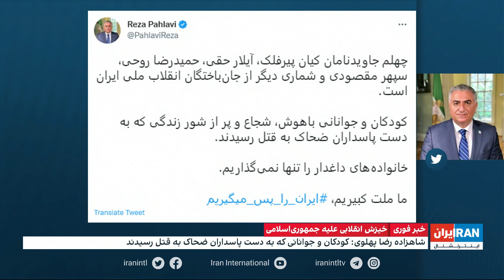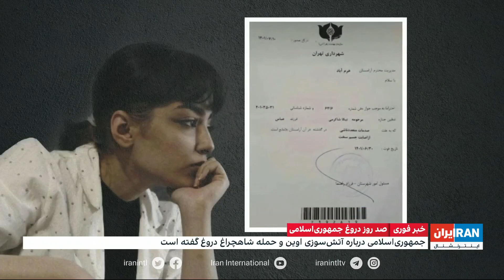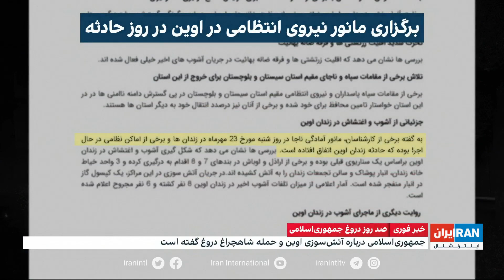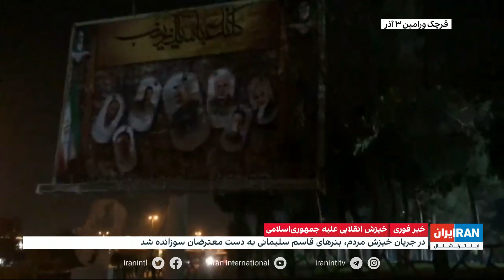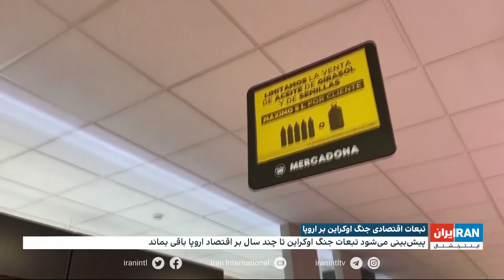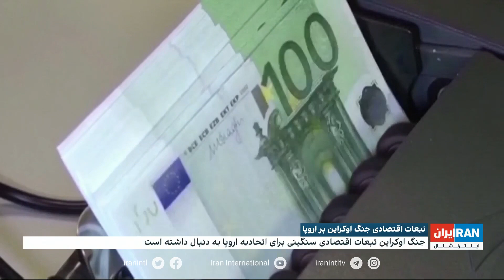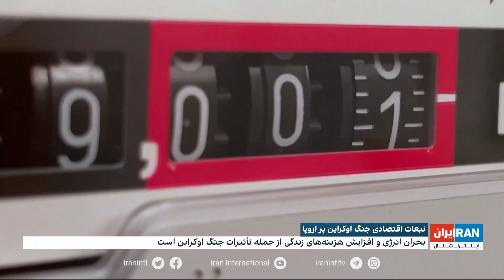پوشش ویژه خبری خیزش انقلابی ایرانیان علیه جمهوری اسلامی: دوشنبه ۵ دی